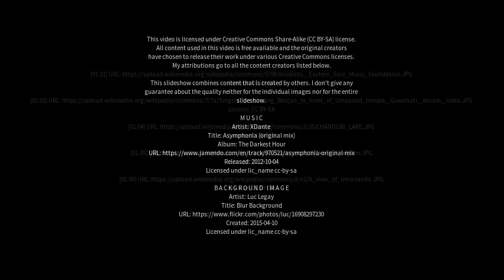Best places to visit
Best places to visit - North Guwāhāti (India) Best places to visit - Slideshows from all over the world - City trips, nature pictures, etc.